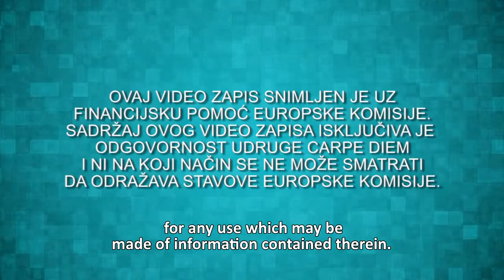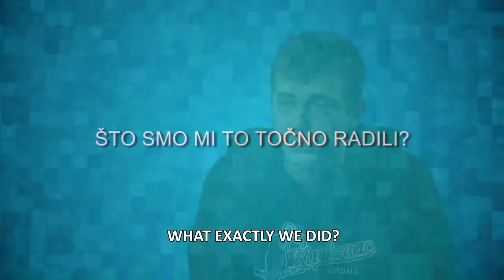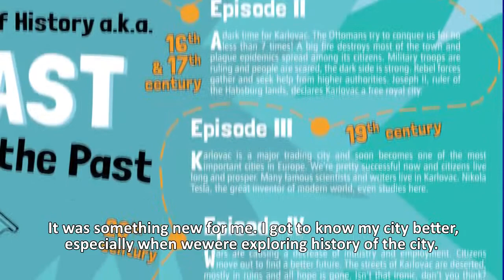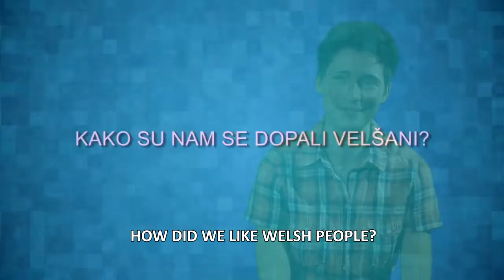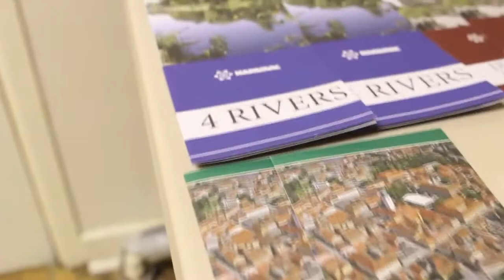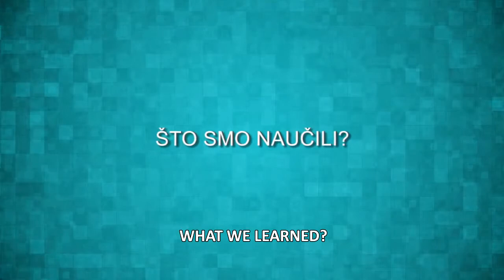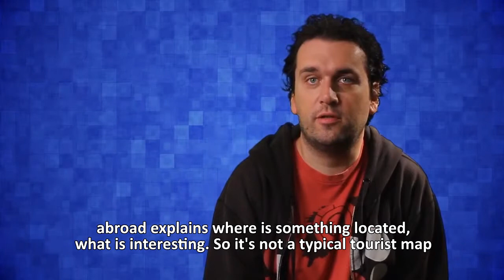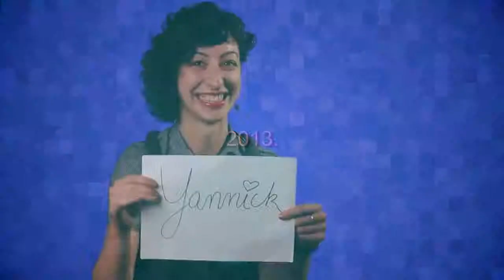Mapping Lab - English version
Mapping Lab is a transnational youth initiative carried out by young volunteers of organisation Carpe Diem which aimed to educate youth from Karlovac and Blaengarw (Wales, UK) on how to enter data into OpenStreetMap and how to make a tourist map of the city of Karlovac and Blaengarw. The map was made by the standards of Use-it-Europe system and it is the first of that kind in Croatia. You can see in this movie what the project participants have to say about the project.

VRIJEDNOSTI
Sljedeće vrijednosti predstavljaju okosnicu djelovanja udruge Carpe Diem:

- cjeloživotno učenje
- demokracija